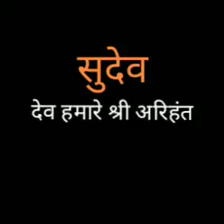Dharmik Pathashala task by Ruddhi Bhandari